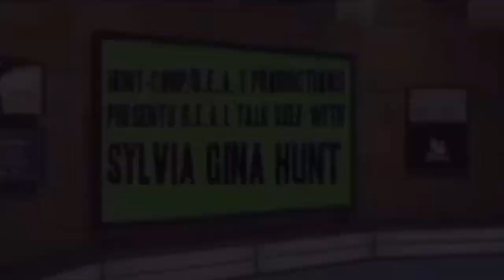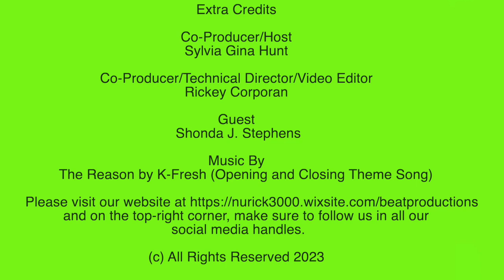R.E.A.L Talk Self with Sylvia Gina Hunt Episode 78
On 6/16/23, the wonderful host Sylvia Gina Hunt talks to her remote guest, Shonda J. Stephens, about the film that she wrote and directed entitled "If I Pray," Ms. Stephens's video company, U.G.L.Y Girl Productions, and other topics. This video was shot from the comfort of Ms. Stephens' home and the Firehouse Studios in E. Harlem, NYC.